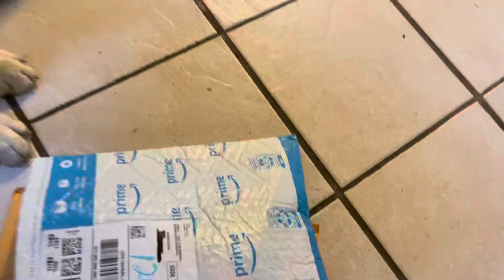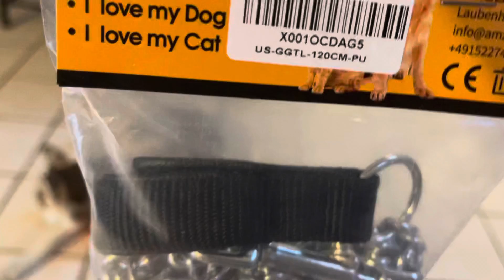Husky gets a Package | Pebbles gets something in the mail box | Part. 2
Pebbles tears up her harness and her leash in Part. 1. She is surprised about her package in the mail and can’t wait to see what it is!

IG and TikTok: Deliciouseatsandsweets